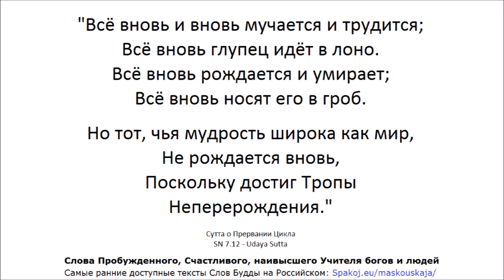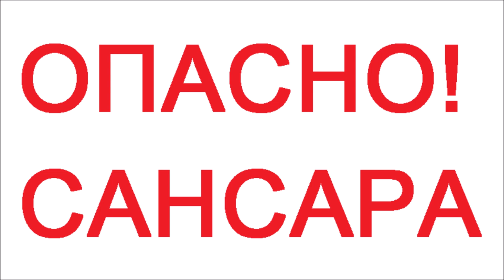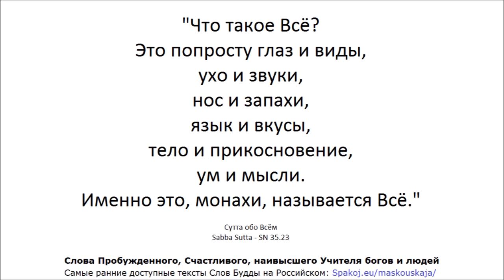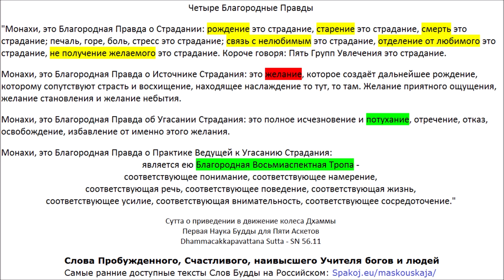Самъютта Никая: Слёзы 🙏 Всё 🙏 Отверстие 🙏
00:00 СН 15.3 - Ассу Cутта - Слёзы
03:40 СН 35.23 - Сабба Сутта - Всё
04:55 СН 56.48 - Чхиггала Сутта - Отверстие

АН 5.202